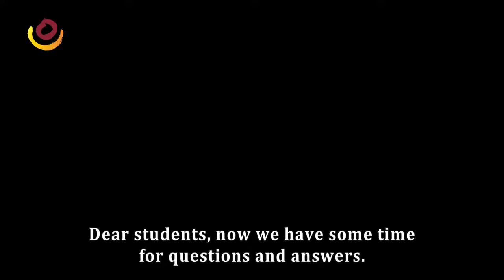Q&A1 Right Path of Life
2013 How to Find the Coordinates of Life, Khenpo Sodargye